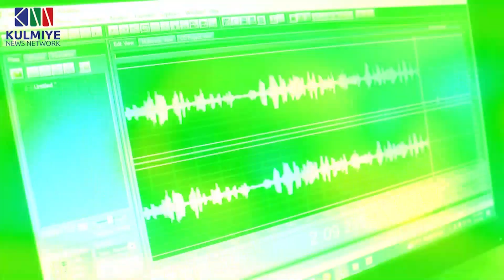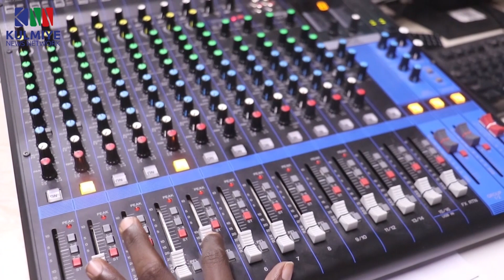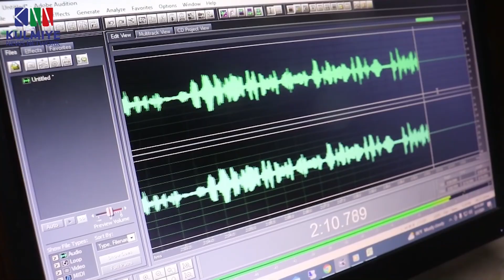HAFASHADA AXMED MAXAMED IBRAAHIM EE SANADKII TAGAY EE 2023.